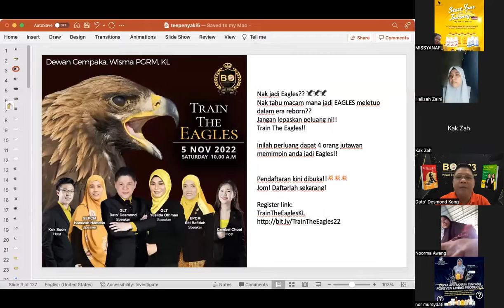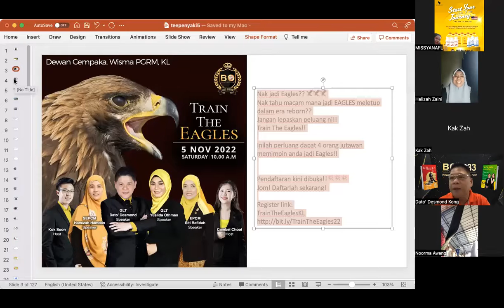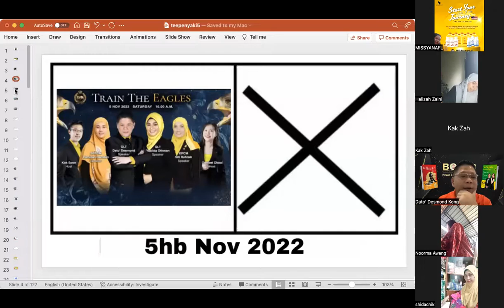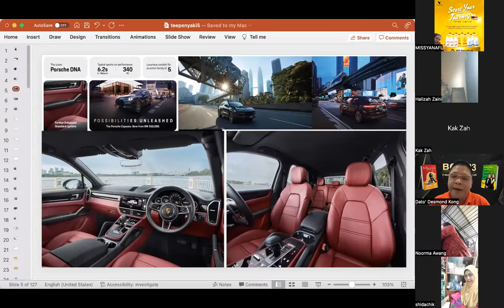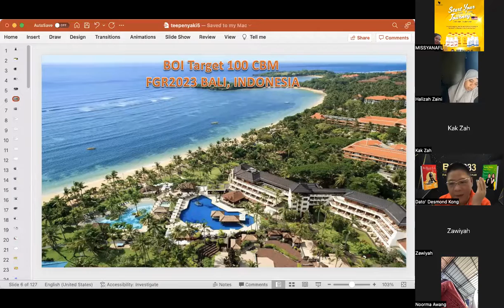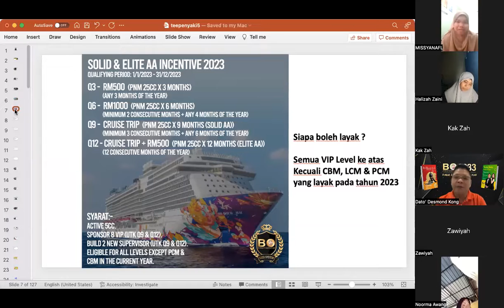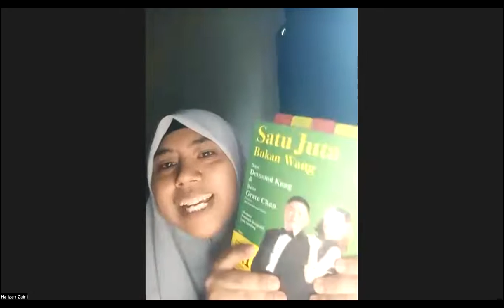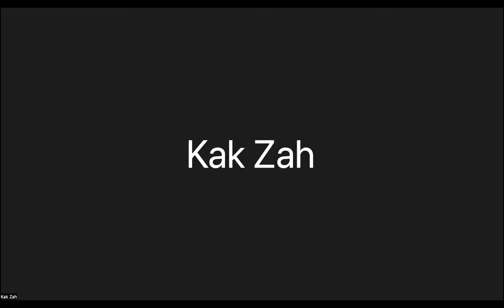Mesyuarat Pagi Teepayaki 31/10/2022